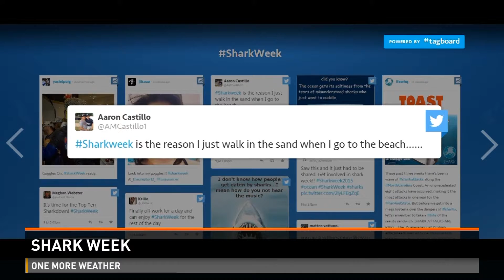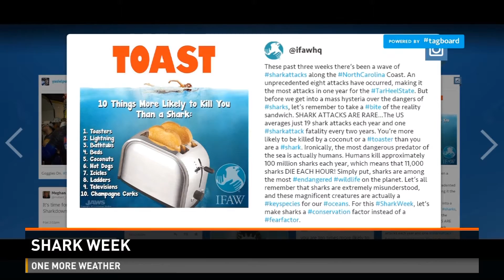10 Things More Likely To Kill You Than A Shark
IT'S SHARK WEEK! Did you know that you are ten times more likely to choke on a hot dog than get attacked by a shark? 13WMAZ's Kari Van Horn is here to separate a little fact from fiction about these mysterious marauders.